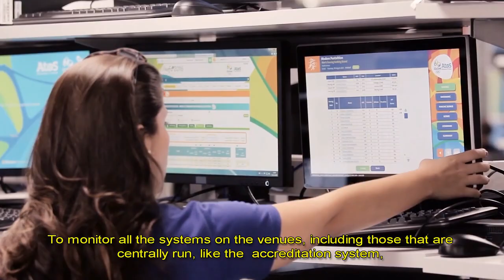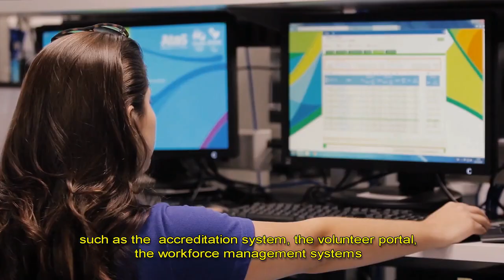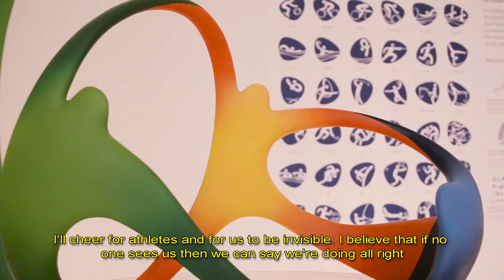Rio 2016 - Digital Transformation for the Olympic Games